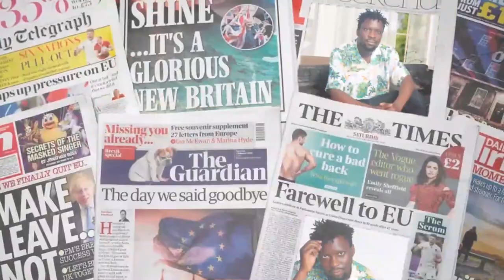CATHY KUSAASIRA KENDEEZA AMALALA, BIG EYE TEYAKOZESA BWONGO OKWESIBA MU BYOBUFUZI.- EDDY MEZAYA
TRENDING STORIES